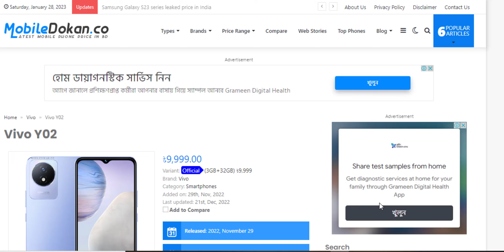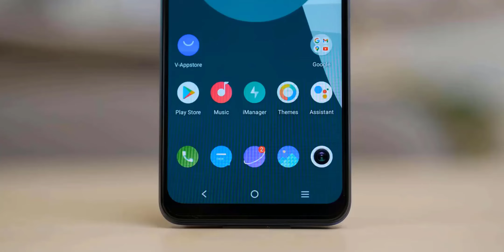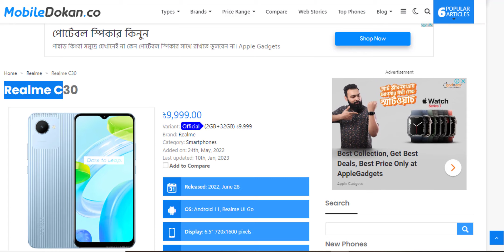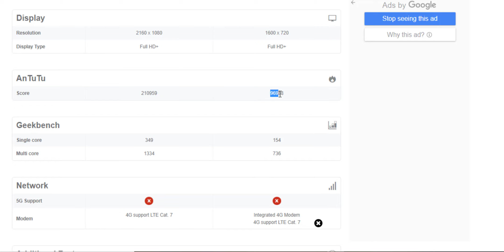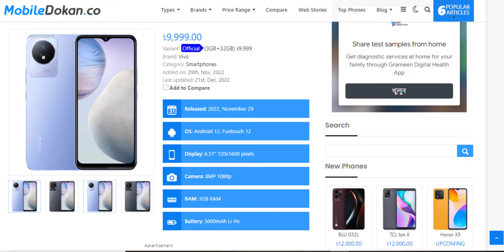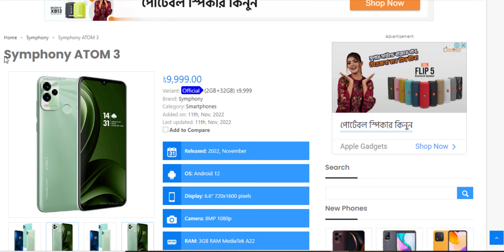Vivo Y02 ভুলেও কিনবেন না😱vivo y02 review|vivo y02 price in bangladesh|vivo y02 bangla review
In this video you will see vivo y02 review and vivo y02 price and vivo y02 unboxing also vivo y02 price and vivo y02 price in bangladesh and vivo y02 unboxing also vivo y02 !!

The Vivo Y02 has now an available variant (2GB/32GB RAM). Now, Vivo Y02’s Price is 9,999 taka in Bangladesh. Y02 has a 5000mAh battery with fast charging. This device is running with Android 12 and is powered by an unknown chipset.

Vivo Y02 highlight
Vivo Y02 will be launched in November 2022. The Y02 was launched with a model number unknown. Firstly, Its dimensional measure is 164 x 75.6 x 8.5 mm and the weight is 186 grams. Secondly, the display of Y02 is a 6.51-inch IPS LCD panel with 720 x 1600 pixels resolution. The display is protected from the unknown. Thirdly and most importantly, It is powered by the unknown and runs with Android 12. Moreover, it has up to an Octa-core CPU.

Vivo Y02 phone has a single-camera setup on the back. This formation consists of an 8MP camera. It has a 5MP selfie camera inside the notch of the display. The video recording capability is 1080p@30fps. Its RAM and ROM have one (3GB/32GB) variant. On the other hand, it can support up to microSDXC using a dedicated slot. Certainly, Y02 has a 5000mAh battery with fast charging. It has a dual nano-SIM card slot. That is to say, Y02 is 2G/3G/4G supportable.

On the other hand, among the other features, there is WLAN, Bluetooth, and a USB port.

00:00 | Intro with
           | Design & Build Quality
           | Display Quality
           | Performance
           | camera quality
           | price and launch date
           | Good-bye

Video Topic
tp techtube
vivo
vivo y02
vivo y02s
Vivo Y02
Vivo Y02 unbox
Vivo Y02 review in bangla
vivo y02 camera test
vivo y02s vs y02
vivo y02 gaming
vivo y02 pubg test
y02
vivo y02 price in bangladesh 2023
vivo y02 price in bd